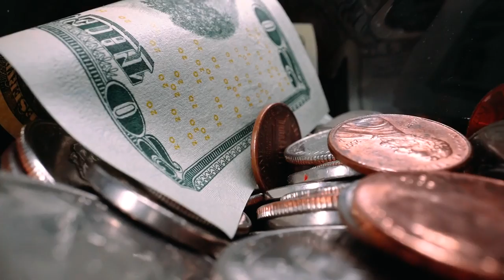5thF - Just a Minute (original mix) (music video)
Tell me your own quarantine story in a comment.
Ha szeretnéd, meséld el a saját karanténos sztoridat kommentben.

Ha tetszik, kérlek, nyomj egy like-ot & oszd meg. Köszi! ;)